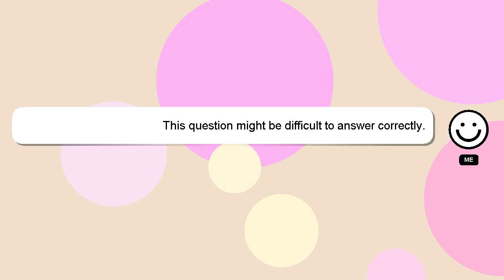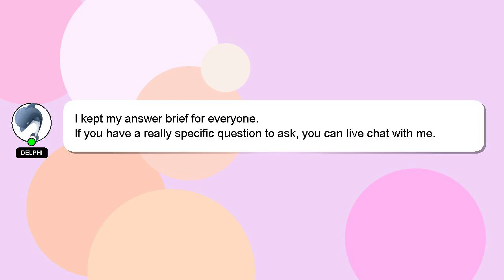How to create sales ledger in tally prime?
Here's a brief description of who I am, Howdy, my name's Delphi. I can provide you with assistance to help you answer your questions. - How to create sales ledger in tally prime?

If you require more detailed information, please don't hesitate to comment or chat with me. I will 'heart' your answer as a sign of appreciation.

*2 What we are experimenting :*